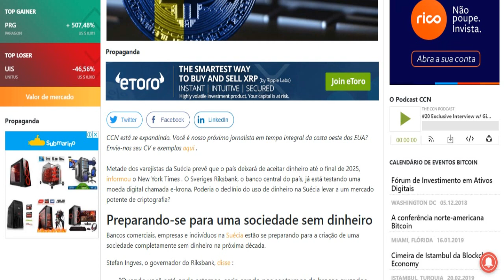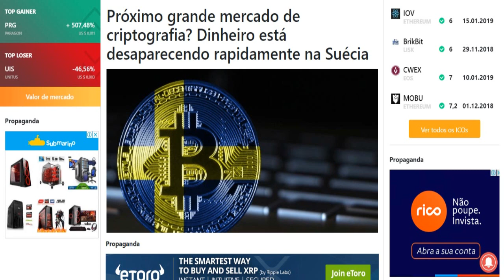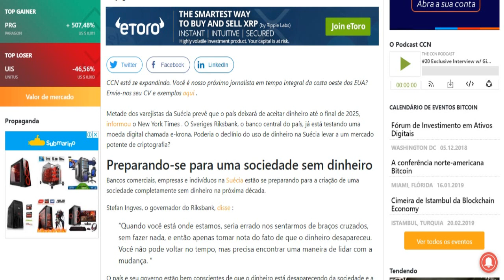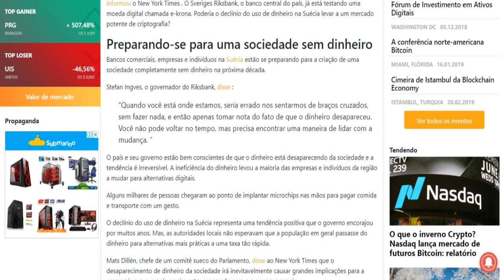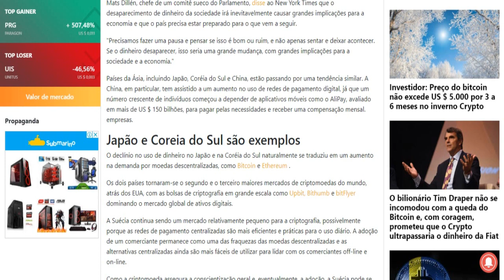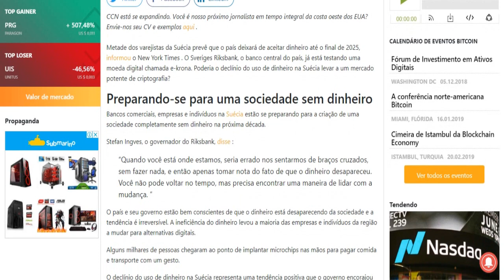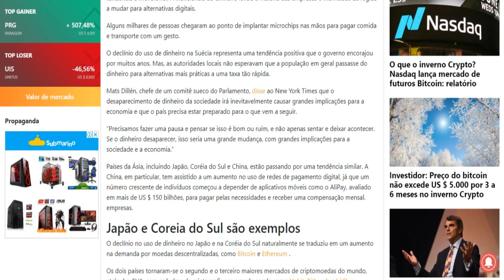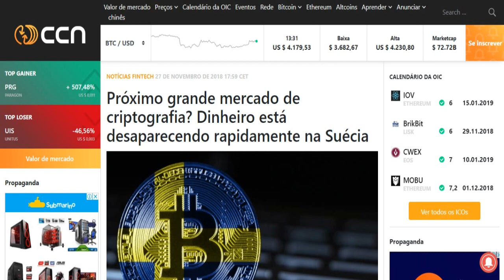DINHEIRO DESAPARECERÁ NA SUÉCIA ATÉ 2026!!!